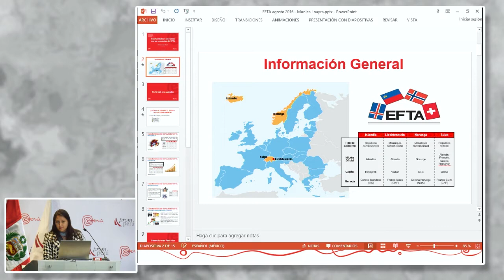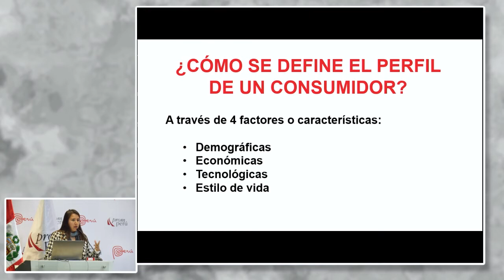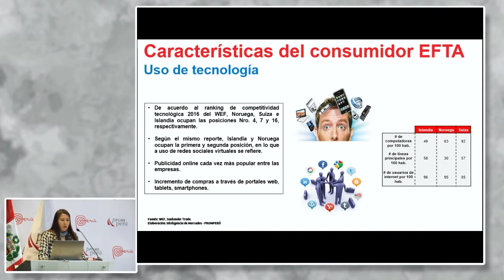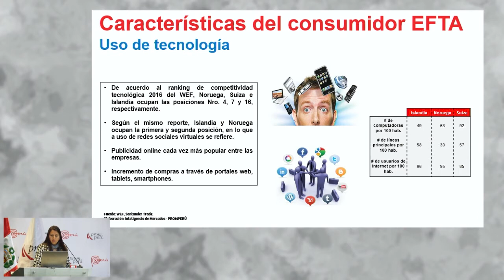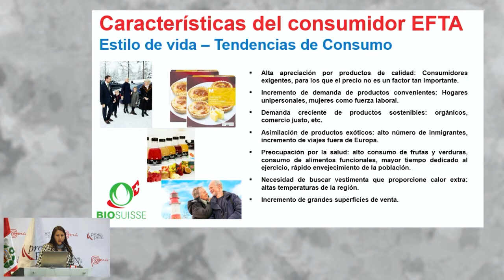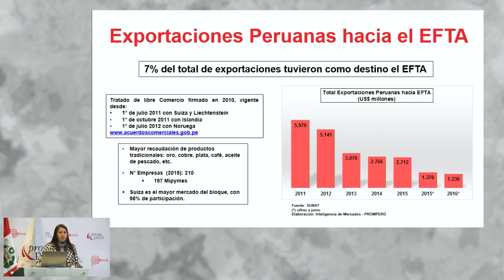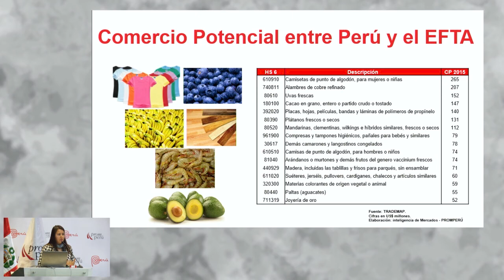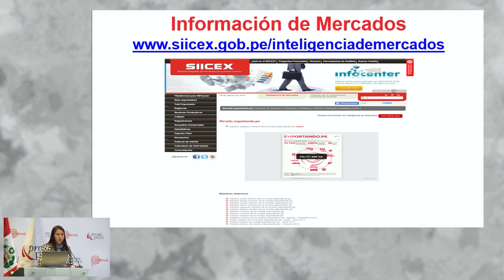Perfil del consumidor. LOAYZA, Monica [31 de agosto de 2016]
Conferencia del Seminario Miércoles del Exportador PromPerú:
"EFTA y las oportunidades para las empresas peruanas"

LOAYZA, Monica
PROMPERÚ

PromPerú